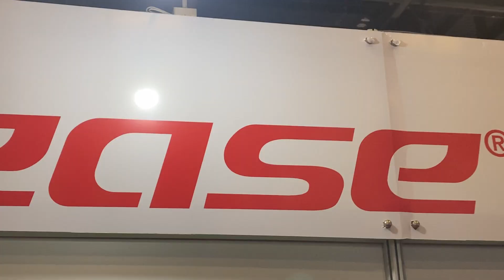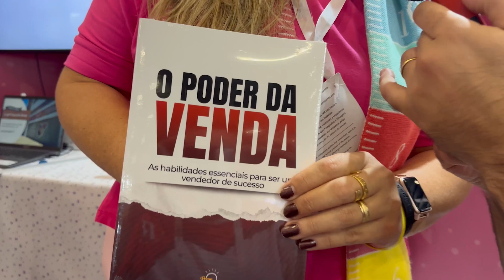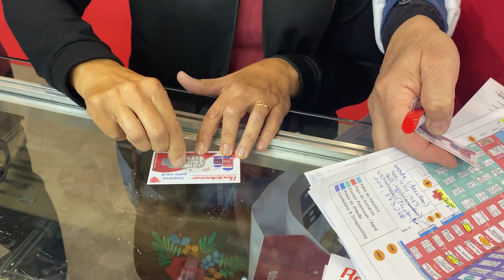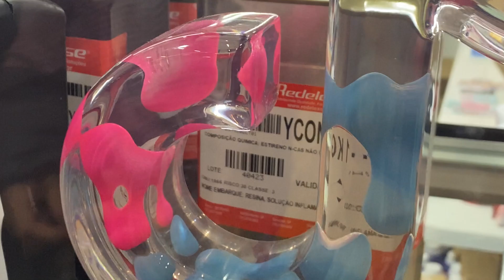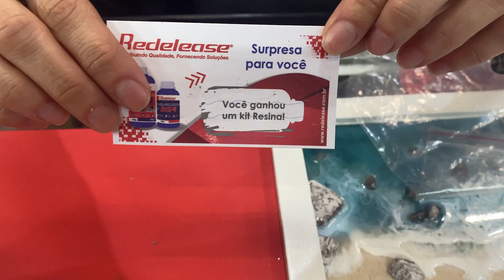Cobertura Completa da Mega Artesanal.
EVENTO MEGA ARTESANAL COMPLETO.

Neste vídeo, você vai conferir a nossa cobertura da Mega Artesanal. Tivemos entrevistas, distribuição de brindes, raspadinhas, sorteios e muito mais. Esperamos você no ano que vem!